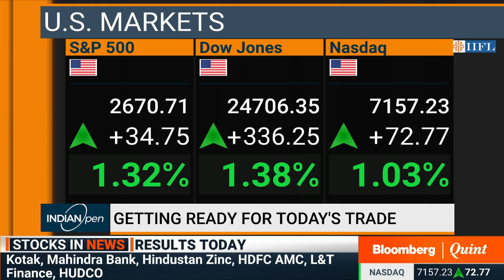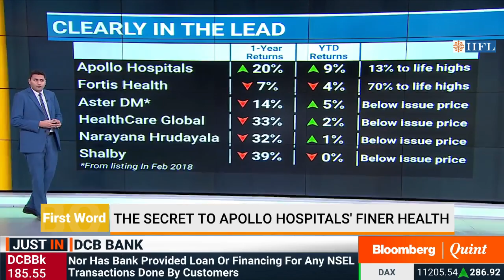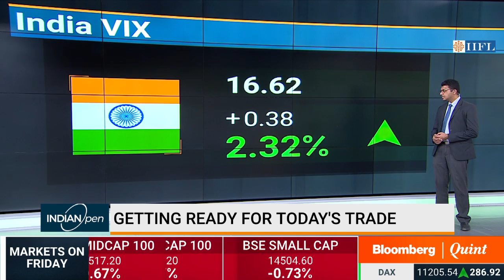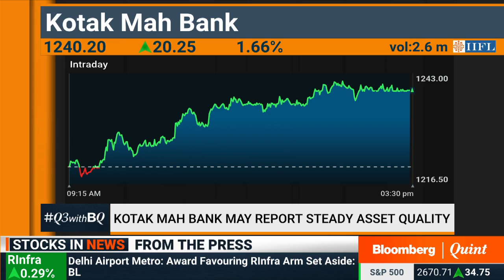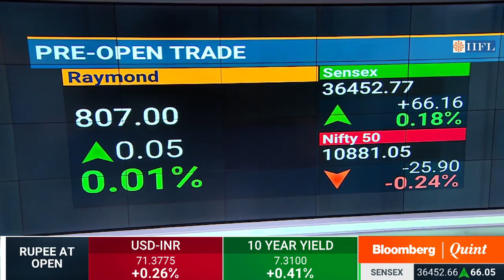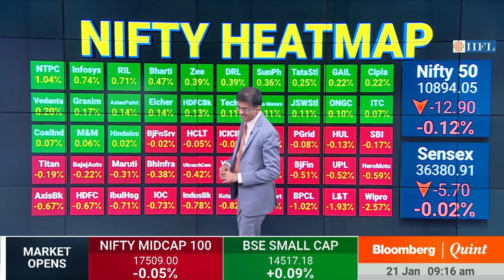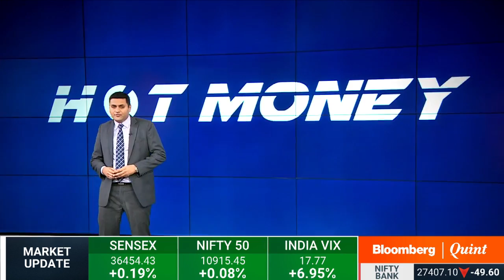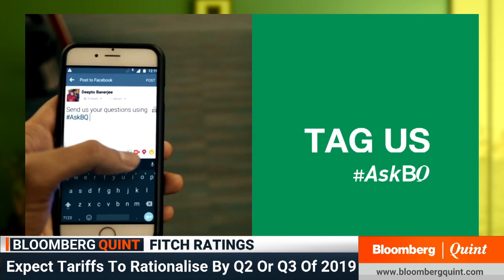IndianOpen: 21 January 2019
- Key takeaways from HDFC Bank's Q3 earnings
- L&T’s Rs 9,000-crore share buyback rejected. What's next?
- What does Apollo Hospital have that others don't?
- Stocks to watch out for
- Trading strategies, F&O cues
- Market open & more...
- Telecom operators are yet to recover from the competitive pressures triggered by Jio. Fitch Ratings' Nitin Soni shares his view.

Guests:
Avinash Gorakshakar, Research Head, Joindre Capital Services
Ruchit Jain, Techincal Analyst, Angel Broking
Brijesh Bhatia, Research Head, Dealmoney Securities
Nischal Maheshwari, CEO, Centrum Broking
Nitin Soni, Director, Fitch Ratings